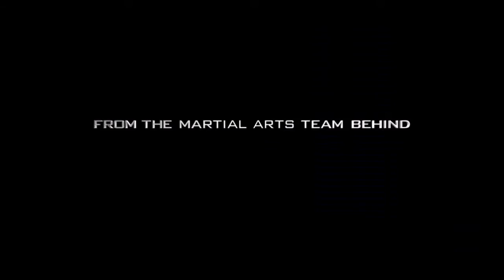Birth Of The Dragon (2016) Trailer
Available in Paperback and Kindle on Amazon!!!
 Choy Lay Fut Kung Fu : Complete Combat Theory " takes a detailed look at the lessons spawned by the author's personal experience training the Choy Lay Fut Kung Fu method with one of the world's premier schools , The Ng Family Chinese Martial Arts Association . Learn the fighting concepts , strategies and progressive training methods used by the Ng Family to train practitioners to successfully utilize the traditional Chinese martial arts in the ring and on the streets